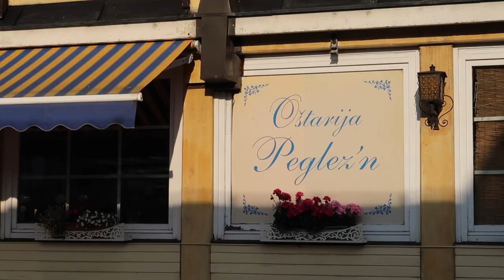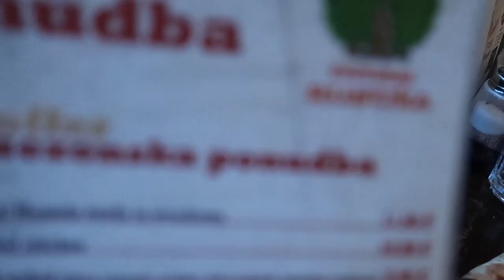MOST INSTAGRAMMABLE SPOT IN EUROPE?! LAKE BLED, SLOVENIA | TRAVEL VLOG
THIS IS WHY I TRAVEL! Europe’s Hidden Heaven at Lake Bled, Slovenia | Travel Vlog

We recently spent a week travelling around Lake Bled, Slovenia and Croatia and this is the first episode of 3 of our travel vlogs from our European adventure trip! Lake Bled is one of the most beautiful places I’ve seen on earth, i hope this vlog inspires you to travel and to go explore the beauty that is sometimes only a few hours away from our own homes.

Sign up free for £30 off your first trip with Airbnb

— WHAT EVA WORE —

Celine Glasses CL 41081/S
& Other Stories Striped Tee
White Tee Asos
Dungaree Dress (Similar)
Common Project Sneakers
Adidas Slides
Cap by Beams (similar)

— WHAT ALEN WORE —